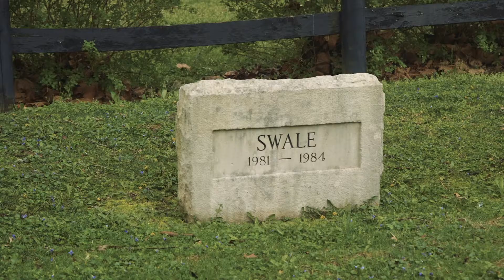Seen ... Behind the Scenes at Claiborne Farm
What are some of the keys to Claiborne Farm's foaling division? Go behind the scenes on the farm with Jodie Vella-Gregory to find out.